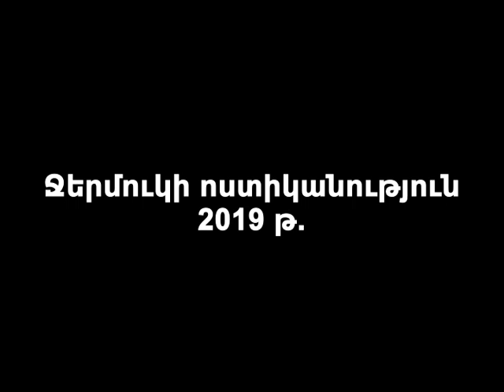Ամուլսարի ճանապարհը փակած, բերման ենթարկված ցուցարարը հայհոյում էր ոստիկանությանը.նա ազատ է արձակվել